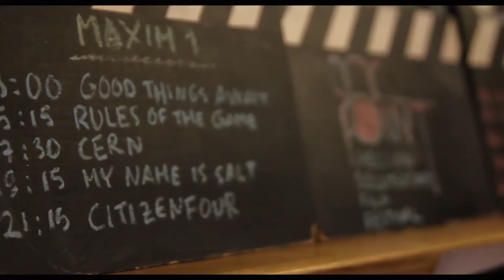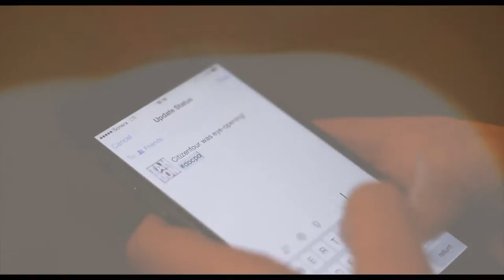DocPoint - Helsinki Documentary Film Festival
DocPoint - Helsinki Documentary Film Festival is organized annually at the end of January. Over 6 days, it gathers ca. 30 000 visitors to film screenings and side events. In 2015, DocPoint was organized the 14th time.

Video: Vitali Gusatinsky